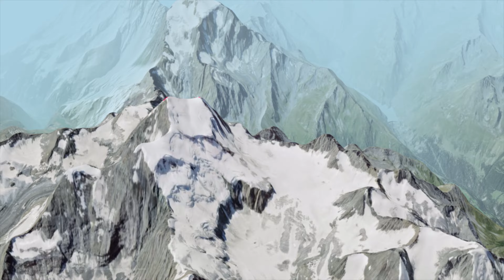Grand Combin 2023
Meitin Ridge. Beautiful weather, a bit windy and in the shade a nice cold. Down there, it's hot again, like in the Caribbean. Luxurious views south to Gran Paradiso, even to Barre des Écrins, the Mont Blanc massif, the whole of Wallis and all the way to the Bernese Alps. But the descent over 2500 m was not so luxurious :-)